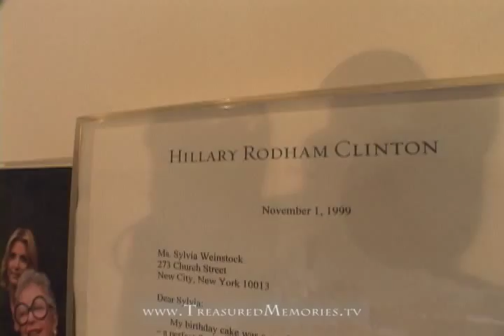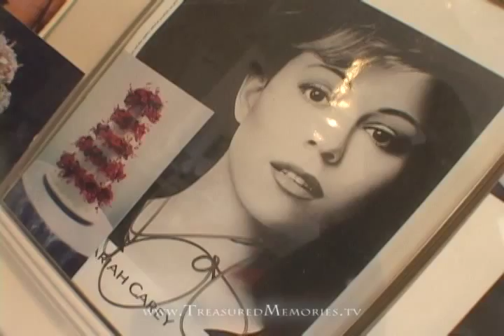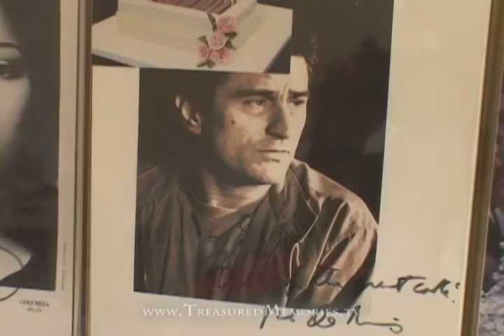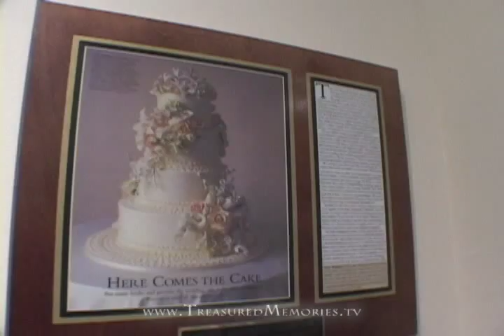NACE 2010 Sylvia Weinstock